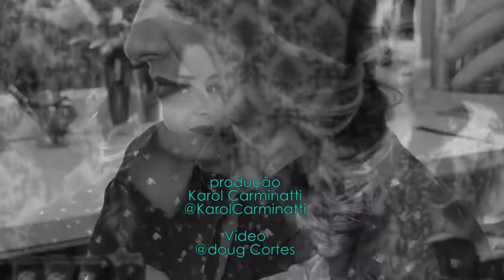Como fazer a famosa Trança espinha de Peixe_ Dani Garlet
Muito amor por essa trança! ASSISTA EM HD, é só clicar ali na engrenagem no cantinho direito do vídeo.